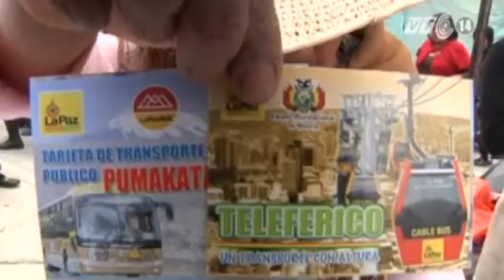VTC14_Boliva: Hiện thực hóa ước mơ bằng mô hình thu nhỏ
Boliva: Hiện thực hóa ước mơ bằng mô hình thu nhỏ:
Hội chợ Alasitas truyền thống hàng năm đã khai mạc ngày 25/01/2014 ở thủ đô La Paz của Peru. Hội chợ là nơi người dân địa phương mua các mặt hàng từ nhỏ như búp bê, cho tới lớn như ô tô, nhà lầu với hy vọng có được sự thịnh vượng trong cả năm. Tuy nhiên, tất cả đều chỉ là mô hình thu nhỏ bằng giấy.